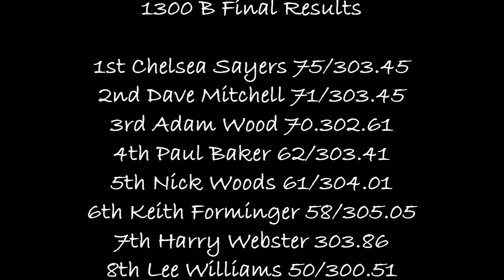1300 B Final 12 02 23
1300 Stock Cars B Final Rd 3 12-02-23